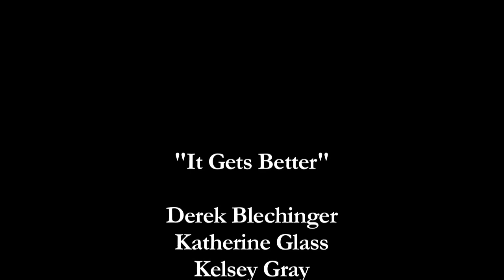It Gets Better - University of Washington School of Medicine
LGBTQ medical students, physicians and allies share their personal experiences, motivations to pursue medicine, and offer advice on how to find a LGTBQ-friendly medical provider.